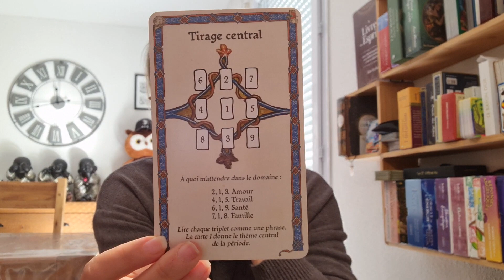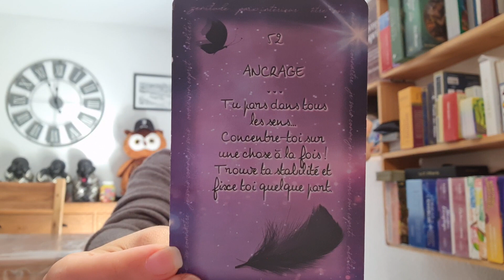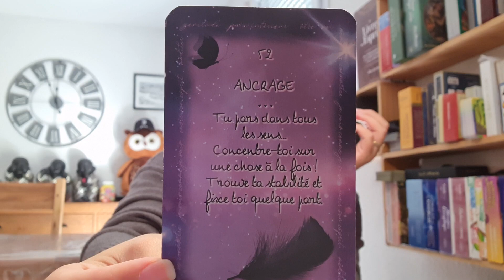🌌LION DÉCEMBRE 2020🌌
🧿🧚‍♀️🔮saluuuuuuuut🔮🧚‍♀️🧿

CONSULTATION PRIVÉE (en direct avec moi😍)
🔔📧pour prendre rendez-vous:

JSPMCEPMVSPMJSPMFEP